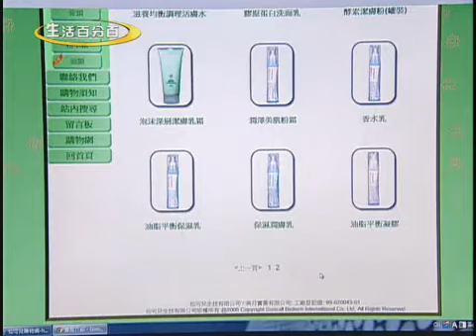仙可兒美膚霜-古早味的保養聖品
Established in 1960. Well known for manufacturing premium and good quality skin care products...